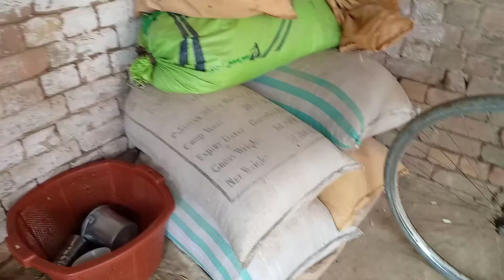Shoper kis liy la KR ay ho